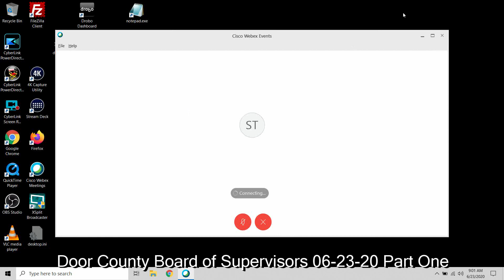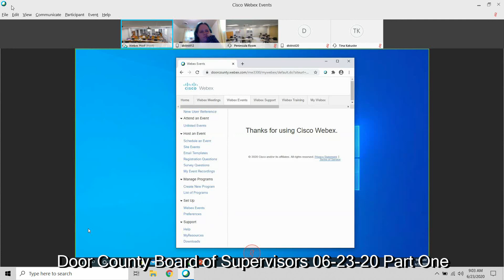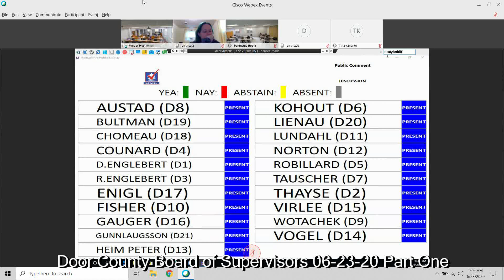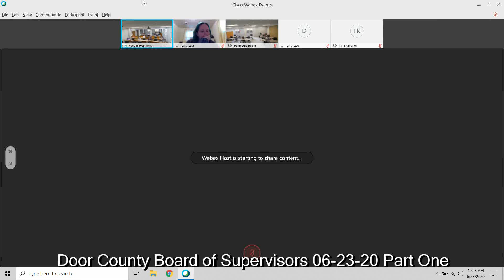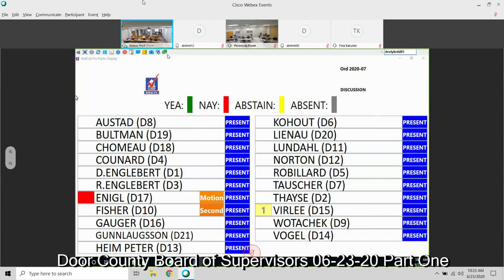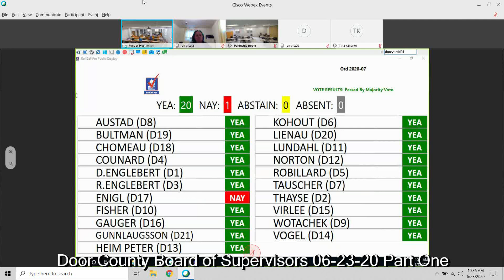06-23-20 Door County Board, Part 1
Door County (Wisconsin) Board of Supervisors, monthly meeting, part 1/2.